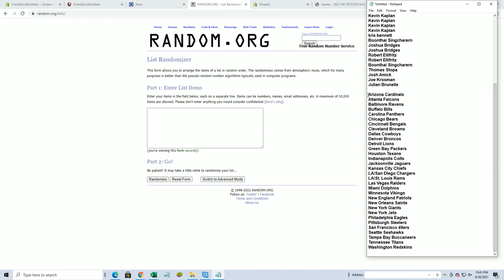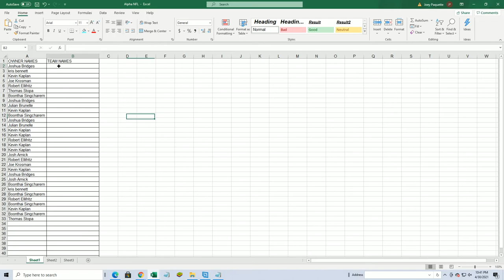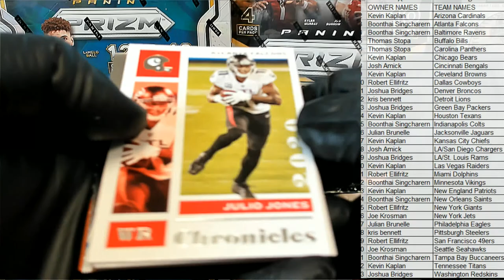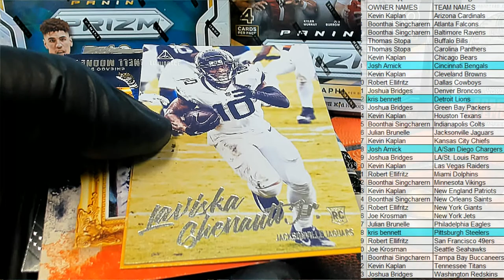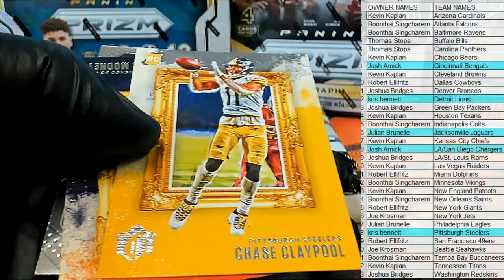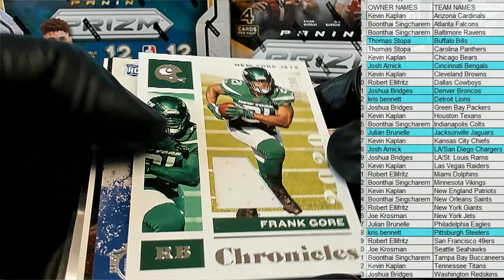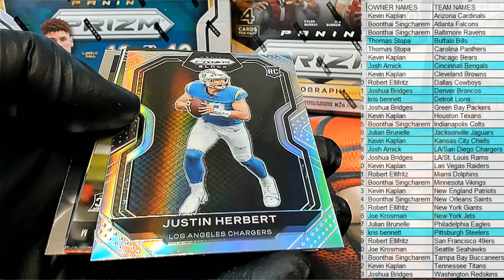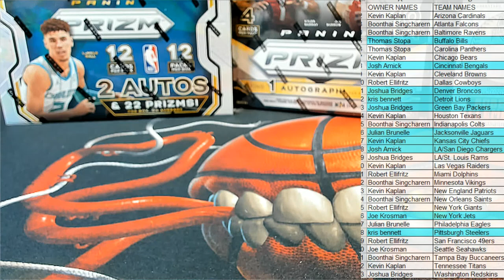2020 Panini Chronicles Football Hobby ID 20CHRONFB109